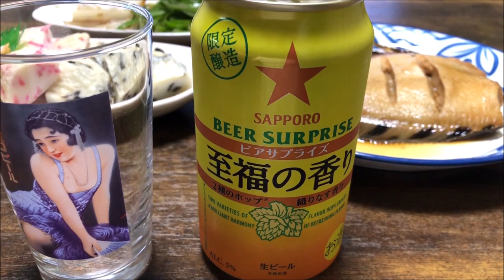家呑み 宅飲み 酒の肴 サッポロ 至福の香り カレーの煮つけ さつま揚げ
今宵 家呑み 宅飲み 晩酌 酒の肴